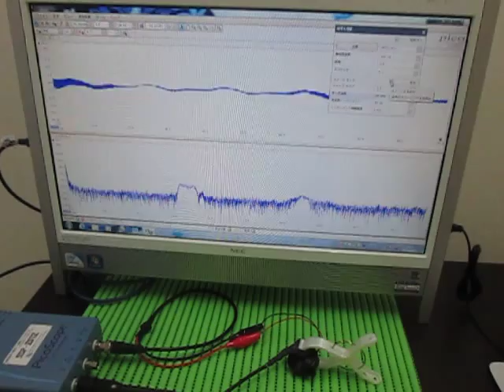音と超音波の組み合わせによる、超音波実験 ultrasonic-labo